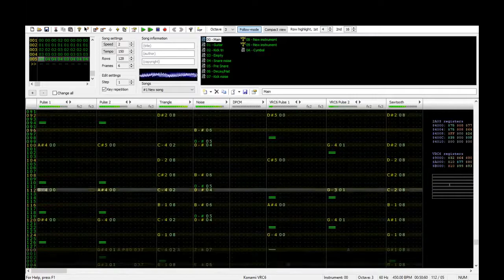Ghosts 'n Goblins - Level 1 (Famicom 2a03 + VRC6 rearrangement)